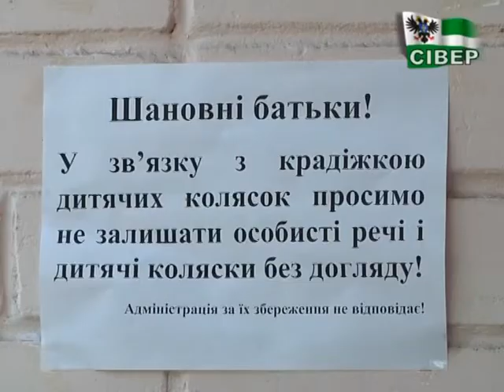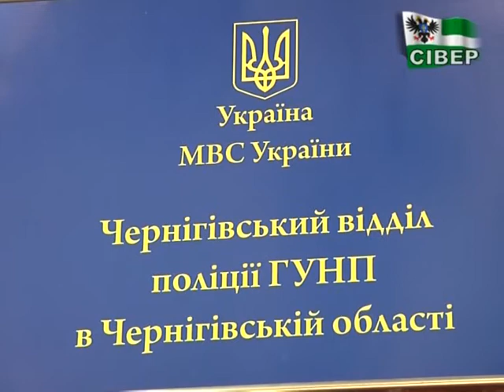Скільки потрібно колясок та велосипедів для двох дітей?